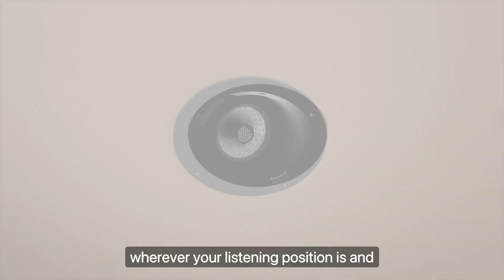Ceiling vs Upfiring Speakers for Dolby Atmos & DTS:X – Best Home Theater Audio Setup ?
Want true overhead sound for Dolby Atmos or DTS:X? Learn the pros and cons of ceiling speakers vs upfiring speakers in this ultimate comparison. Discover sound quality, installation tips, budget factors, room requirements, and who each is best for. Whether you're upgrading your home theater or building from scratch, this guide helps you choose the best immersive audio setup. Perfect for audiophiles, home cinema fans, and tech lovers alike!

📍 Chapters :
00:04 - Intro: The Real Dolby Atmos Experience
Understand how Dolby Atmos & DTS:X revolutionize audio by adding vertical dimension—perfect for immersive soundscapes.

00:20 - Ceiling Speakers: Audiophile’s Dream Setup
Explore ceiling-mounted speaker placement, wiring tips, aesthetic advantages, and why they’re ideal for a permanent 3D soundstage.

00:55 - Upfiring Speakers: Smart Compromise or Gimmick?
Learn how upfiring modules reflect sound off ceilings, and when they work best. Great for renters—but not in every room.

01:45 - When Upfiring Works Best (More Resources)
Linked videos explain ideal room conditions, acoustic caveats, and how to optimize your setup for better Atmos performance.

01:48 - Sound Showdown: Ceiling vs Upfiring Immersion
Which delivers better spatial realism? A head-to-head breakdown of clarity, placement precision, and real-world performance.

02:39 - Installation, Cost & Design Aesthetics
From DIY ease to pro installs—compare cost, effort, and visual impact. Find out what works for renters, homeowners, and minimalists.

03:56 - Final Verdict: Choose the Right Setup for You
We weigh the pros and cons to recommend the best option based on your space, budget, and immersion goals.

04:33 - Who Should Buy What? User Profiles
Are you a casual listener or hardcore enthusiast? Discover which speaker type suits different lifestyles and expectations.